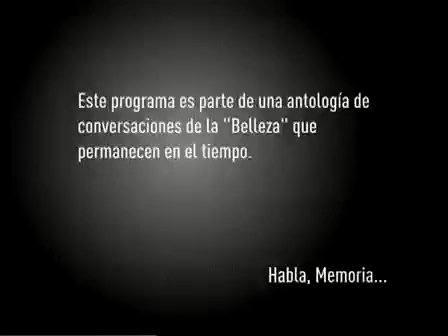RAÚL RUIZ † (2002) : La poética del cine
El destacado cineasta chileno Raúl Ruiz, filmó más de 100 películas, entre ellas la versión de “El Tiempo Recobrado” de Proust.
En esta conversación, reflexiona sobre la poética del cine, la cultura islámica y sobre una de sus obsesiones más entrañables: Chile.
Es que Ruiz no para de rodar, pensar y reírse de los guiones impuestos en la realidad y el cine.